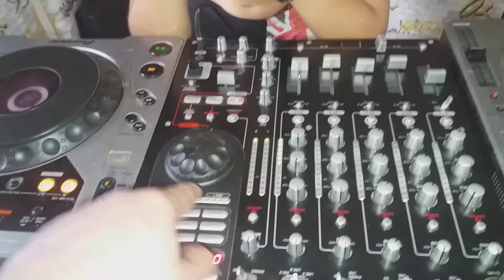Сина май ще стане по-добър от баща си😅Той сам прояви интерес като сглобих техника да запиша нещо*